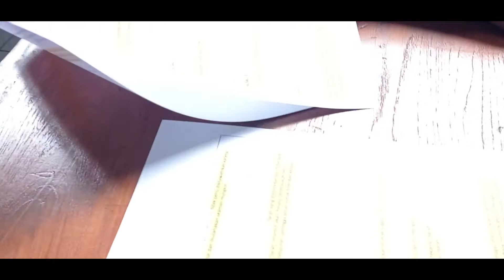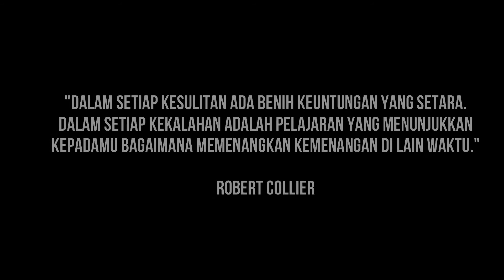SD KANISIUS PENDOWO ROAD TO TES OLIMPIADE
Perjalanan siswa SD Kanisius Pendowo untuk mengikuti TES OLIMPIADE yang diadakan Yayasan Kanisius Cabang Magelang dalam rangka Ulang Tahun Yayasan Kanisius Yang ke - 103 tahun